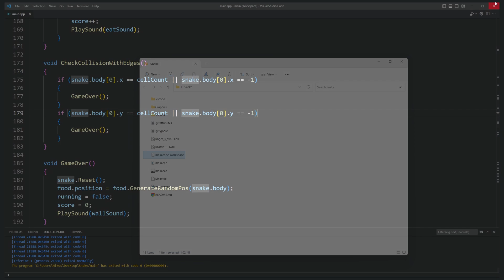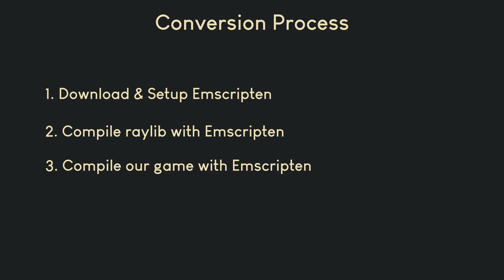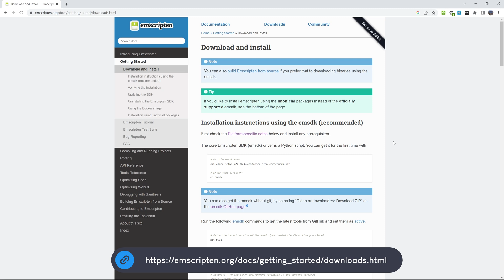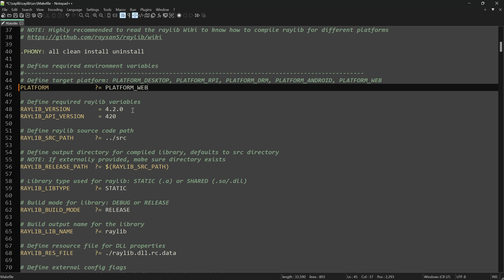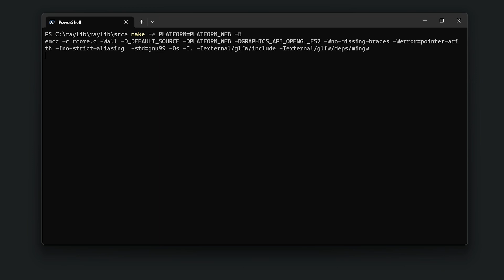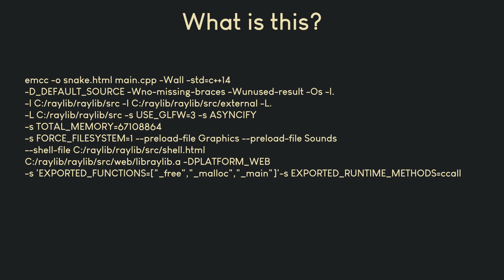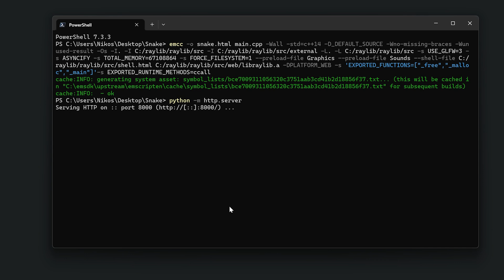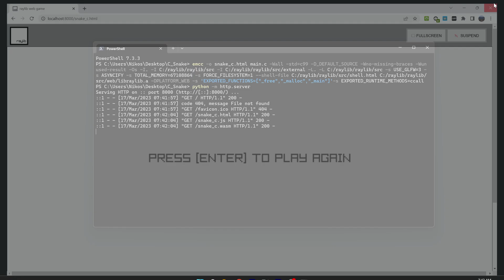Compile C/C++ raylib game Into WebAssembly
Raylib WebAssembly Tutorial: How to Convert Your C/C++ Game into WebAssembly for Online Play. Learn how to compile your raylib game into WebAssembly and make it playable directly in a web browser with this step-by-step tutorial. No prior WebAssembly experience required!

⌨️Command for C++ Project: emcc -o snake.html main.cpp -Wall -std=c++14 -D_DEFAULT_SOURCE -Wno-missing-braces -Wunused-result -Os -I. -I C:/raylib/raylib/src -I C:/raylib/raylib/src/external -L. -L C:/raylib/raylib/src -s USE_GLFW=3 -s ASYNCIFY -s TOTAL_MEMORY=67108864 -s FORCE_FILESYSTEM=1 --preload-file Graphics --preload-file Sounds --shell-file C:/raylib/raylib/src/shell.html C:/raylib/raylib/src/web/libraylib.a -DPLATFORM_WEB -s 'EXPORTED_FUNCTIONS=["_free","_malloc","_main"]'-s EXPORTED_RUNTIME_METHODS=ccall

⌨️Command for C Project: emcc -o snake_c.html main.c -Wall -std=c99 -D_DEFAULT_SOURCE -Wno-missing-braces -Wunused-result -Os -I. -I C:/raylib/raylib/src -I C:/raylib/raylib/src/external -L. -L C:/raylib/raylib/src -s USE_GLFW=3 -s ASYNCIFY -s TOTAL_MEMORY=67108864 -s FORCE_FILESYSTEM=1 --shell-file C:/raylib/raylib/src/shell.html C:/raylib/raylib/src/web/libraylib.a -DPLATFORM_WEB -s 'EXPORTED_FUNCTIONS=["_free","_malloc","_main"]'-s EXPORTED_RUNTIME_METHODS=ccall

0:00 Intro
0:26 How to share your game
1:22 Convert to WebAssebly
2:44 Conversion process
3:57 Installing Python
4:27 Installing Emscripten
6:49 Compiling raylib with Emscripten
10:05 Compiling a C++ game for the web
13:51 Compiling a C game for the web